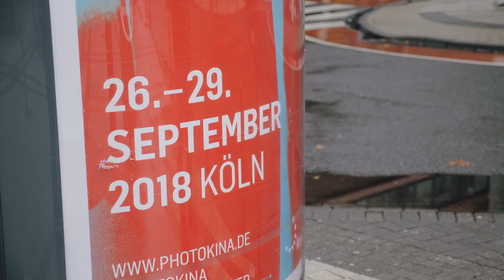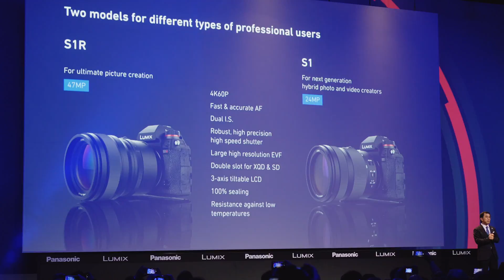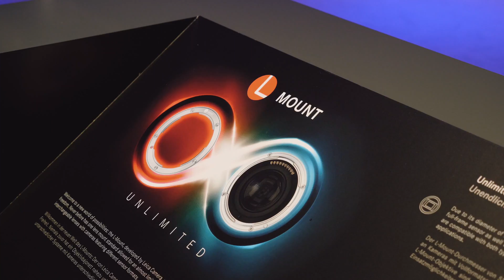Aussie Insider Exclusive | LUMIX S Series Launch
/ Our local team report in from Photokina, where prototypes of our first mirrorless cameras with a 35 mm full-frame image sensor have just been unveiled. These LUMIX S1R and S1 models are the world’s first* full-frame cameras to offer 4K 60p/50p video recording, and the Dual I.S. image stabilisation system. As the inaugural LUMIX S series models, Panasonic aims to release them on the global market in early 2019. Importantly for the photographer, Leica Camera’s L-Mount and our alliance with Leica and Sigma see an impressive array of adaptor-free lenses available at launch.

*World’s first in a full-frame digital single lens mirrorless camera, as of September 25, 2018 when announced in Germany, according to Panasonic data